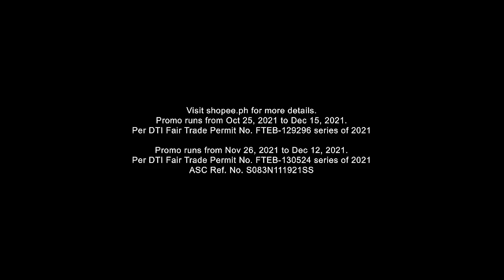Newest Brand Ambassadors ng Shopee! 🧡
Ang bagong brand ambassadors!
Father and Daughter tandem 🧡

music from: Starry Attic / Daystar

Photos and Videos from DY - IG STORIES AND POST